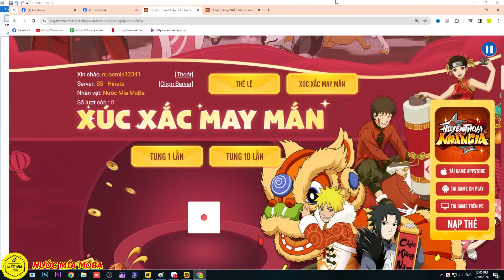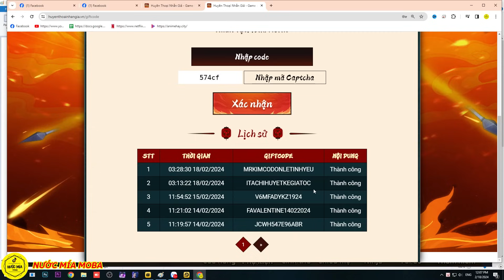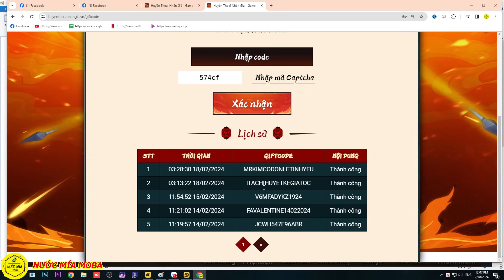Huyền Thoại Nhẫn Giả - Share CODE 2 Chung Cực Ngon Mà Giờ Mới Biết, Ngâm Cứu META ITACHI TÂN XUÂN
Thông tin các Giftcode Chung:
Quà Mừng Chiêu Mộ - MUNGCHIEUMO
Quà Chào Mừng Nhẫn Giả  - CHAOMUNGNHANGIA
Quà Chào Mừng Tân Thủ - CHAOMUNGTANTHU